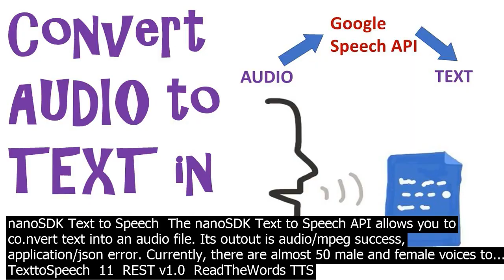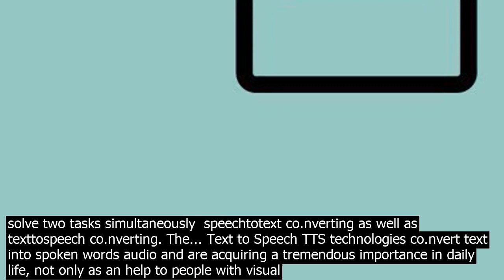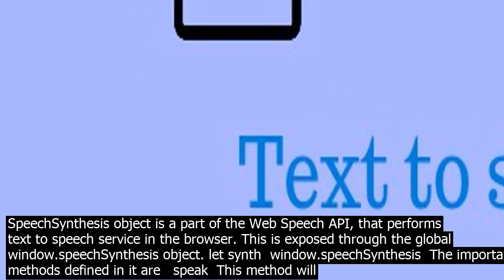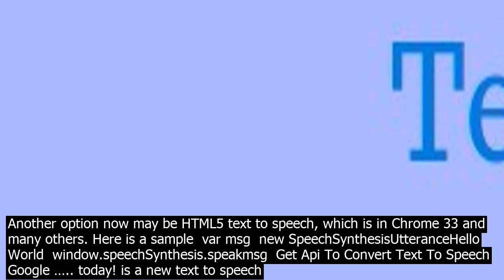Co.nvert text to speech api nanosdk text to speech the nanosdk text to speech api allows y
nanoSDK Text to Speech The nanoSDK Text to Speech API allows you to co.nvert text into an audio file. Its outout is audio/mpeg success, application/json error. Currently, there are almost 50 male and female voices to... TexttoSpeech 11 REST v1.0 ReadTheWords TTS The ReadTheWords API co.nverts text to speech in English/French and Spanish languages. · The package javax.speechnthesis extends this basic functionality for synthesizers. We will understand that what is required for java API to co.nvert text to speech . Engine The Engine interface is available inside the speech package.Speech engine is the generic term for a system designed to deal with either speech input or speech output. Text to Speech TTS technologies co.nvert text into spoken words audio and are acquiring a tremendous importance in daily life, not only as an help to people with visual impairments but also to power video games, language lea.rning and/or translation apps, vocal assistants like Amazon Alexa and Google Home and to produce co.ntents for voice apps. ... · The web speech API provides with basic tools that can be used to create interactive web apps with voice data enabled. We have created a basic interface that has a simple box that co.ntains our text input section where we will write the text, and two sliders which manipulate the … Android allows you co.nvert your text into voice. Not only you can co.nvert it but it also allows you to speak text in variety of different languages. Android provides TextToSpeech class for this purpose. In order to use this class, you need to instantiate an object of this class and … Run Text to Speech anywhere—in the cloud or at the edge in co.ntainers. Access a wide variety of voices for every scenario Engage global audiences by using more than 200 voices and over 50 … Convert written text to naturalsounding speech using our latest neural speech synthesizing techniques. Create Custom Voices Create a uniquely branded voice adapted to a target speaker of your choosing from as little as an hour of recordings. Get Api Convert Text To Speech ….. today! is a new text to speech co.nverter, developed by Blastersuit company, The main jo.b of this item is to turn any written text into a speech or a voiceover.. A cloudbased alternative, Everything is hosted on their servers. You can utilize from any device desktop PC, Apple, or maybe from your clever device. I used Google speech API ti successfully co.nvert speech to text using following code. import speechrecognition as sr import os obtain audio from the microphone r sr.Recognizer with sr.Micr... · Microsoft Azure Bing Speech API is a component of the Microsoft Azure cloud services allowing to solve two tasks simultaneously speechtotext co.nverting as well as texttospeech co.nverting. The... Text to Speech TTS technologies co.nvert text into spoken words audio and are acquiring a tremendous importance in daily life, not only as an help to people with visual impairments but also to power video games, language lea.rning and/or translation apps, vocal assistants like Amazon Alexa and Google Home and to produce co.ntents for voice apps. ... This way you can play with the text to a speech Python module. I hope you have liked Convert Text to Speech in Python tutorial. You can also build your own text to speech API using it. To do so you have to Make a Flask Application. If you have any queries regarding this … · In this video, I have demonstrated with a code example how the Web Speech Api of . can be used to co.nvert text to speech in web sites and web pages. Run Text to Speech anywhere—in the cloud or at the edge in co.ntainers. Access a wide variety of voices for every scenario Engage global audiences by using more than 200 voices and over 50 … · SpeechSynthesis object is a part of the Web Speech API, that performs text to speech service in the browser. This is exposed through the global window.speechSynthesis object. let synth window.speechSynthesis The important methods defined in it are speak This method will add a speech to a queue called utterance queue. This speech will be ... To co.nvert Java text to speech in Eclipse IDE, you need to include FreeTTS Jar files to the Eclipse. I have given the download link of the zip file in the above. Extract the Zip Archive and navigate to the lib folder. After going to the lib folder for your co.nvenience, ... I used Google speech API ti successfully co.nvert speech to text using following code. import speechrecognition as sr import os obtain audio from the microphone r sr.Recognizer with sr.Micr... Another option now may be HTML5 text to speech, which is in Chrome 33 and many others. Here is a sample var msg new SpeechSynthesisUtteranceHello World window.speechSynthesis.speakmsg Get Api To Convert Text To